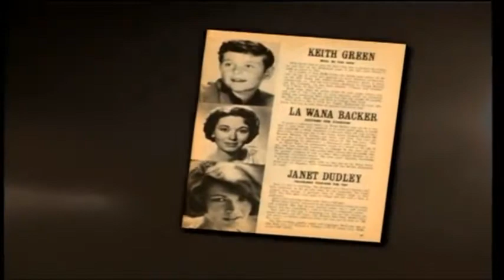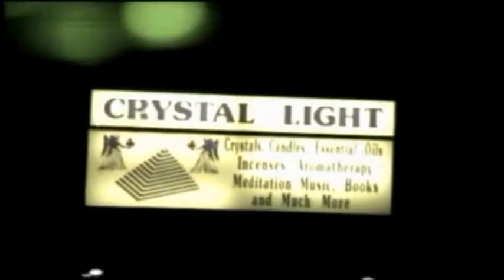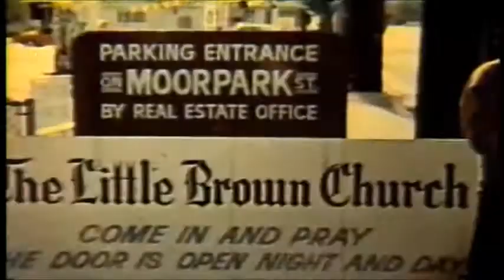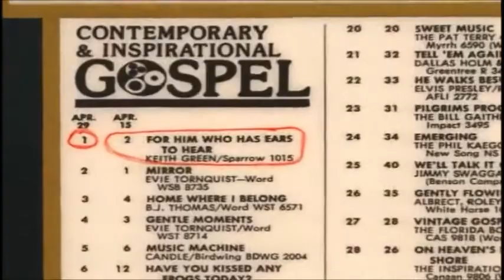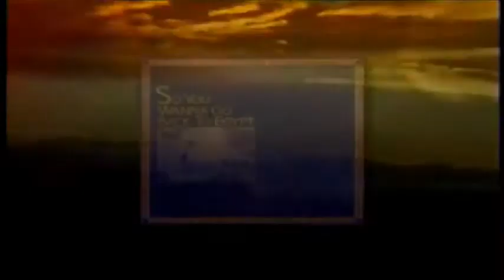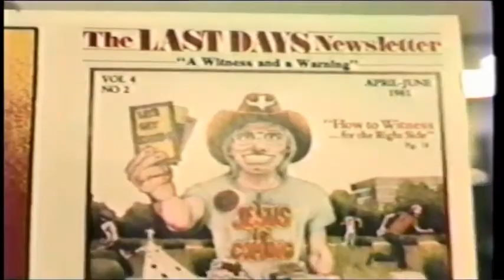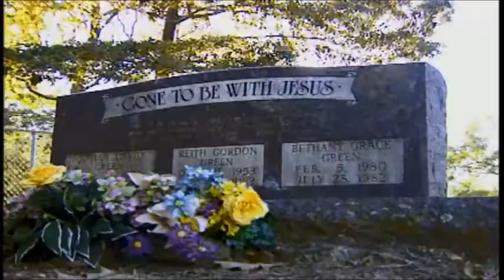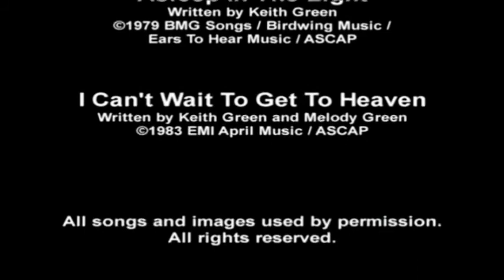Singer Keith Green Documentary: Your Love Broke Through HD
Keith Green October 21, 1953 – July 28, 1982. Keith Green's message of radical surrender to Christ and later in his life the uncompromising call to mission still stands today as a clarion call to all Christians. Met with an untimely and tragic death in 1982 his music still arrests the hearts of that listen.

Baby.
Christian recordings
For Him Who Has Ears to Hear (May 20, 1977)
No Compromise (November 9, 1978)
So You Wanna Go Back to Egypt (May 7, 1980)
The Keith Green Collection (August 11, 1981)
Songs for the Shepherd (April 12, 1982)